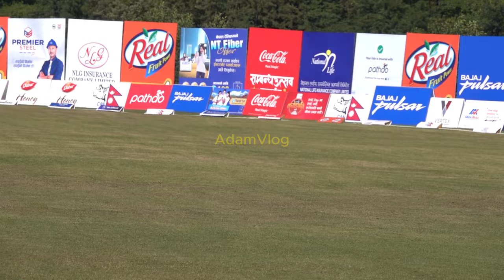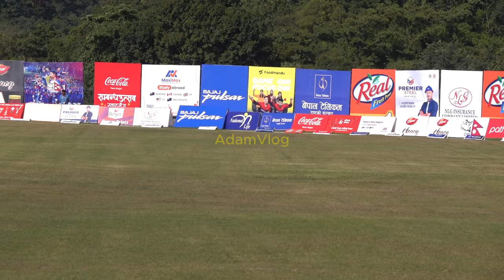Nepal Vs UAE T20 Mulpani | Final moments as Dipendra Singh Airee 15 ball 40 ease Nepal wins over UAE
Nepal Vs UAE T20 match in Mulpani | Final moments as Dipendra Singh Airee 15 ball 40 ease Nepal wins over UAE by five wickets. UAE Players congratulating Dipendra Airee.
Location Koteshwor
Copyright@AdamVlog